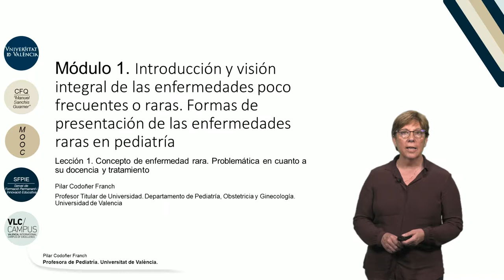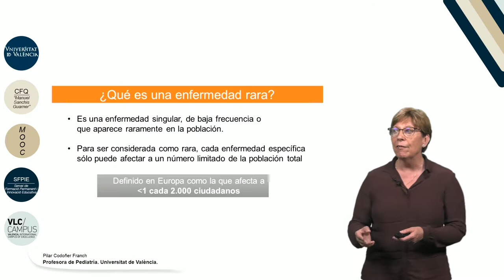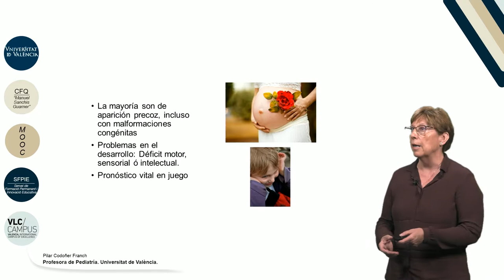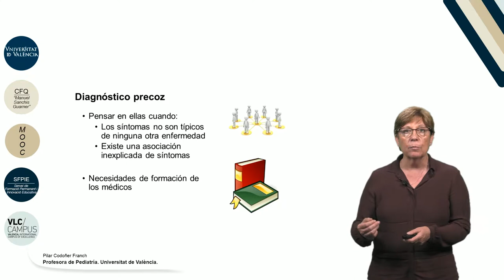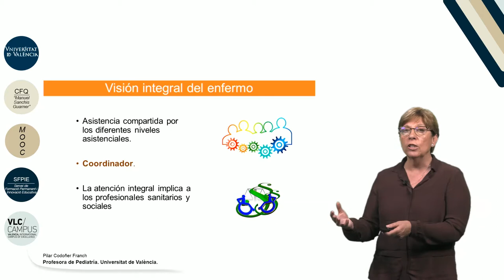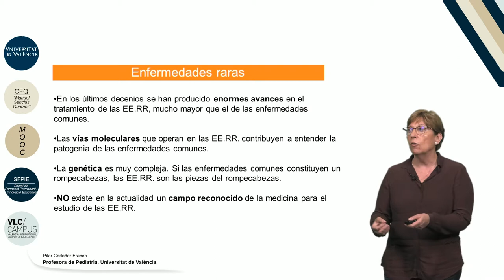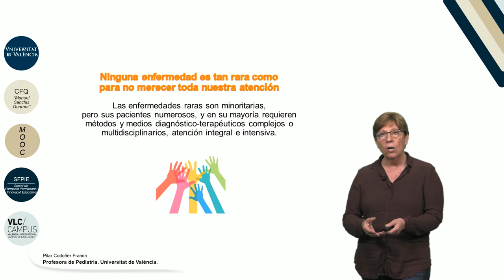m 1 l 1